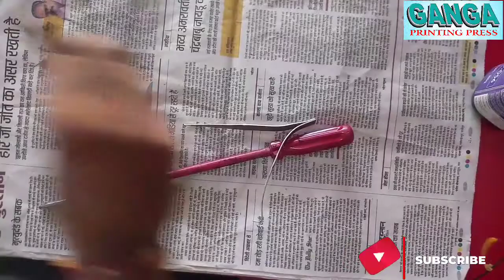HP लेजर प्रिंटर मे Cartridge रिफिल करना सीखे !! Learn How To Refill Cartridge In HP_Laser_Printer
गंगा प्रिंटिंग प्रेस YouTube Channel मे आप का हार्दिक  स्वागत है

अगर आप स्क्रीन प्रिंटिंग सिखना चाहते है या किसी भी प्रकार का डिजाईन सिखना चाहते है या फ्री मे cdr फ़ाईल चाहते है तो हमारे YouTube Channel को Subscribe करे और घंटी को दबा कर रखे नया Update पाने के लिये

अगर आप हमारे Telegram Channel से जुडना चाहते है तो अभी Join करे!

हमारे Facebook पेज को Follow करे।

अगर आप प्रिंटर लेने लो सोच रहे है तो ये प्रिंटर खरीदे।
HP Laserjet Pro M126nw Multi-Function Direct Wireless Network Laser Printer (Print, Copy, Scan, Black)